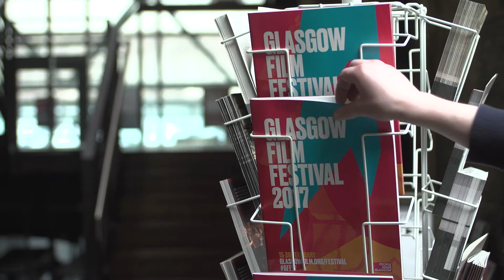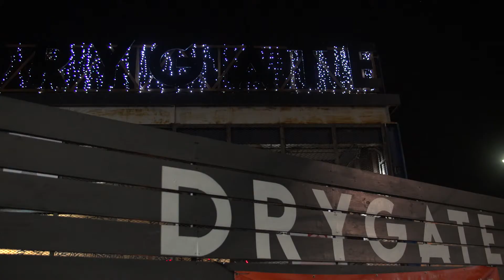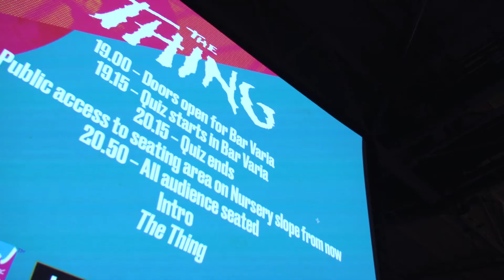GFF17: Glasgow Film Festival in 4 minutes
Glasgow Film Festival 2018 will take place from 21 Feb - 4 March.

Glasgow Film Festival began in 2005 and has grown to become one of the top 3 film festivals in the UK.

The video features clips from the 2017 edition plus glimpses from previous years, giving an overview of what makes GFF so special.

Video by Cutscene Media